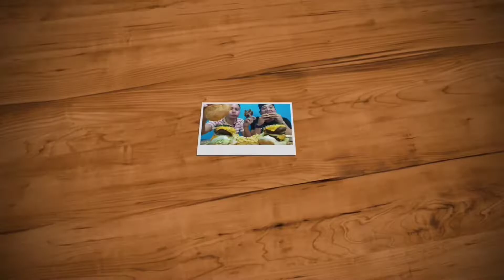CRISPY PATA 2 WAYS | TEAM CHEF CHRIS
CRISPY PATA 2 WAYS